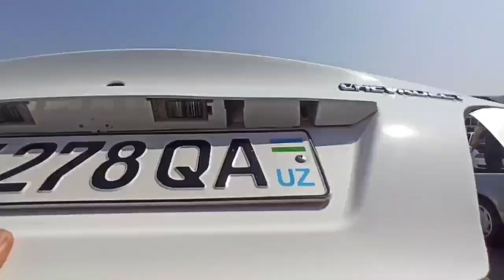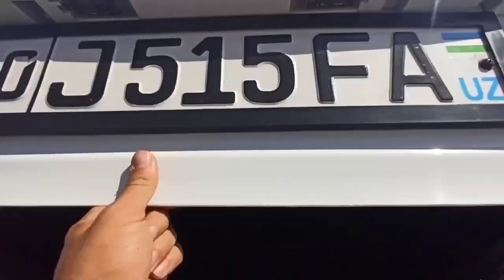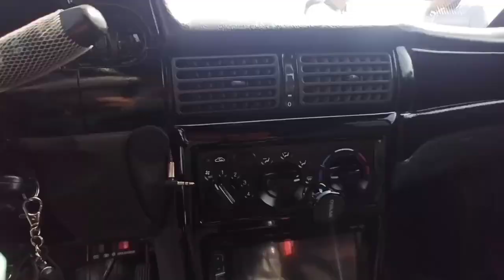ДАХШАТ НЕКСИЯ 1 2 2000$ 😱БАНК ДОНЕК ЭКАН ХАЛК ТУПЛАНДМ NEXIA NARXLARI 2021